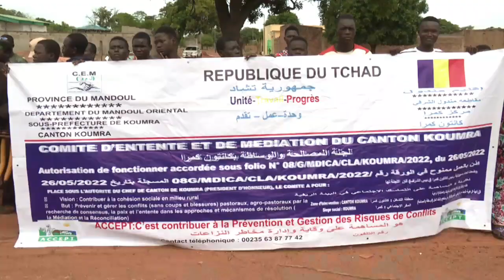رئيس الجمهورية يصل إلى مدينة كومرا في إطار جولته الوطنية إلى المناطق الجنوبية